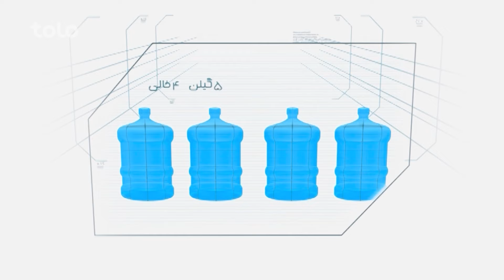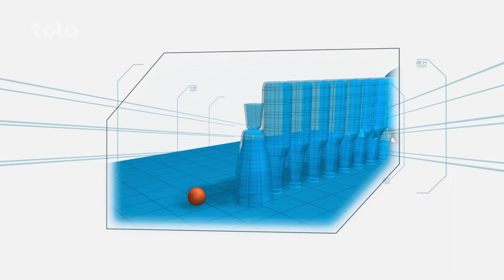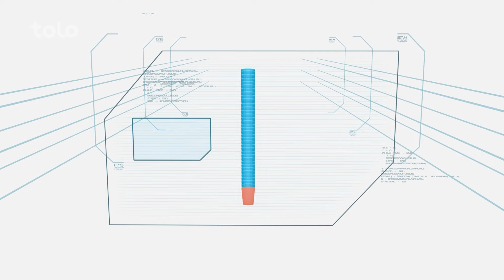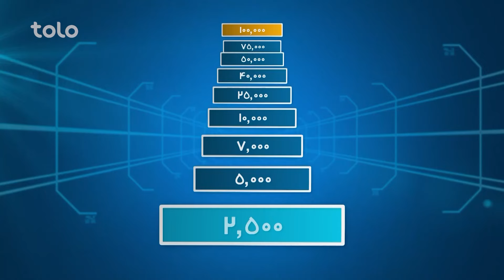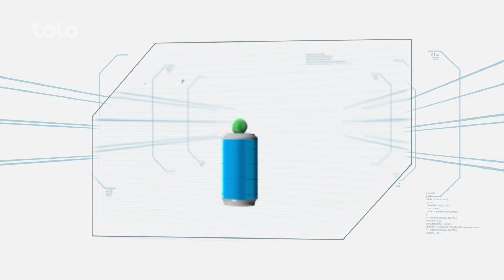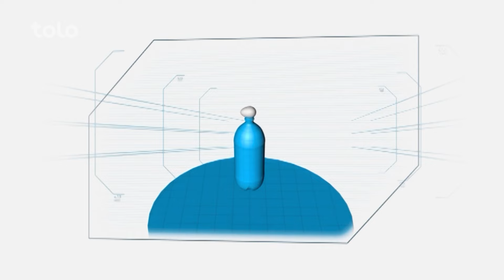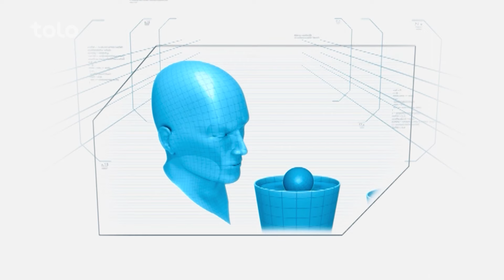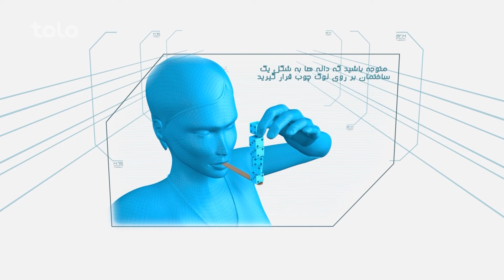Hit Lahza ba Lahza With Nsrat and Rohullah | هیت لحظه به لحظه با نصرت و روح الله